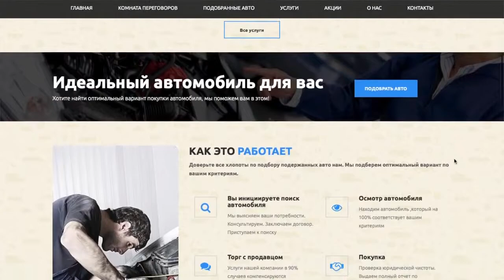TOYOTA Land Cruizer200 ДИЗЕЛЬ ЛУЧШИЙ АВТОМОБИЛЬ ЛУЧШИЙ ВНЕДОРОЖНИК СУПЕР АВТОМОБИЛЬ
12.1" Тесла Экран Android 6.0 для Toyota Land Cruiser 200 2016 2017 GPS Магнитола
Головное устройство в стиле TESLA Style
Магнитола 12.1" Тесла Стиль Android 6.0 для Toyota Prado 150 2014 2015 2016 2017 GPS
12.1" Тесла Экран Android 6.0 для Toyota Land Cruiser 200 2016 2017 GPS Магнитола
12.1" Экран Стиль Тесла Android 6.0 GPS Мультимедиа для Toyota Land Cruiser Prado 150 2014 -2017
Ссылка Запчасти для Toyota Land Cruiser Prado 120
2 DIN Магнитола 9 дюймов Android 7.1.2 для Toyota Prado 120 Land Cruiser 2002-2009
Ссылка Все для Land Cruiser Prado 150 FJ150 LED
Для Toyota Prado 150 Land Cruiser Prado FJ150 Свет Chrome Задняя Крышка багажника

Дмитрий Машков

Для поддержки канала:WebManey
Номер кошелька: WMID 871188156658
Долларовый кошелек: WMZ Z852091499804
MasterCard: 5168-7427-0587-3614